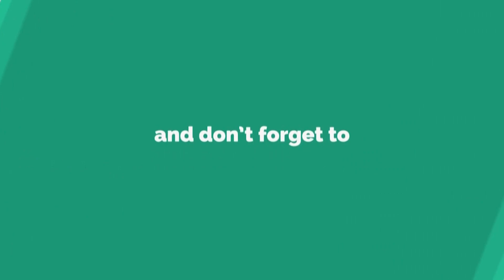Merasa Mukmin Padahal Kufur, Ini 10 Golongan tersebut..ᴴᴰ | Sayyid Seif Alwi (Part 1)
SAYYID SEIF ALWI

Facebok :
1. Majelis Ahbaburrosul Indonesia
2. Galeri Majelis Ahbaburrosul
3. Ahbaburrosul Cikarang

Peduli Perjuangan Dakwah Majelis Ahbaburrosul Indonesia
Bank Mandiri.
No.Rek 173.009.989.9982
Atas Nama Yayasan Majelis Ahbaburrosul Indonesia